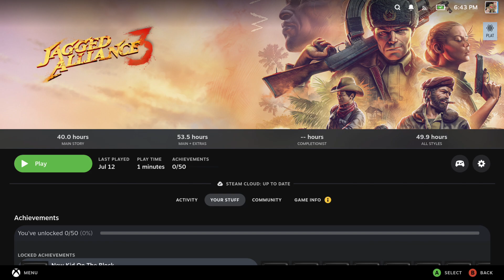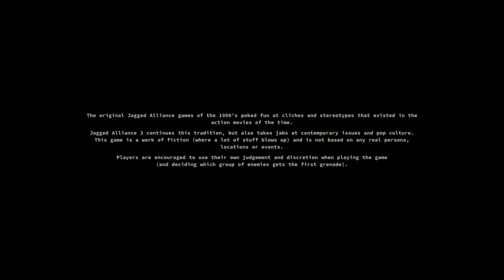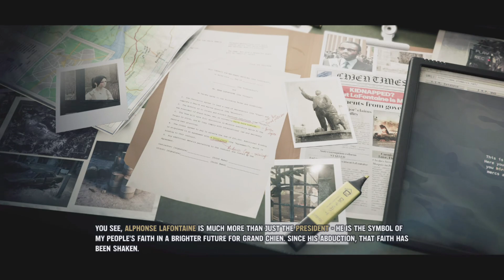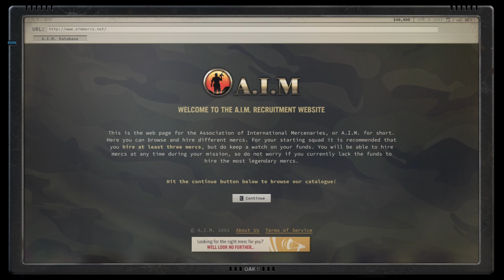Jagged Alliance 3 Running on the Steam Deck | 30 Minutes Gameplay